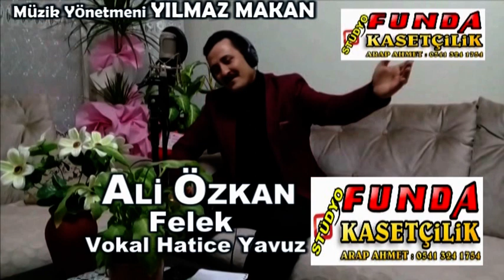ALİ ÖZKAN Felek 2018 FUNDA KASETCİLİK